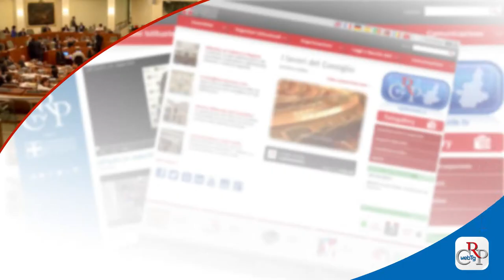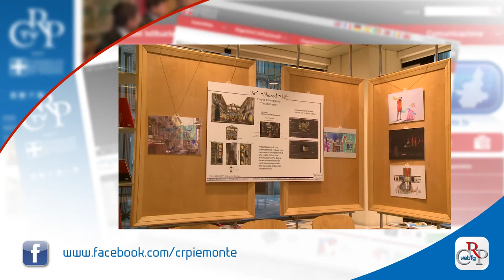Webtg n. 3 del 23 gennaio 2015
Il Consiglio regionale ha approvato, nella seduta del 20 gennaio, la legge per la riqualificazione della spesa, che interviene sul complesso dell’amministrazione regionale per generare risparmi e risanare il bilancio dell’Ente.

Sono i presidenti di Giunta e Consiglio, Sergio Chiamparino e Mauro Laus, e il capogruppo di Forza Italia Gilberto Pichetto, i tre delegati della Regione Piemonte per l’elezione del Presidente della Repubblica. Li ha designati il Consiglio regionale il 20 gennaio.

L’Assemblea legislativa ha dato il via libera ai referendum per l’istituzione di tre nuovi Comuni, due in provincia di Biella, uno nel Verbano Cusio Ossola. Si svolgeranno in primavera, in concomitanza con le elezioni amministrative.

La Commissione Cultura ha effettuato un sopralluogo al Museo di Scienze Naturali di Torino, dove sono iniziati i lavori di ristrutturazione, che dovrebbero concludersi nella primavera del 2016 e che saranno anche l’occasione per ripensare il modello gestionale del Museo.

Prosegue sino al 28 gennaio presso la Sala incontri dell’Ufficio relazioni con il pubblico di via Arsenale a Torino la mostra “To.Shared” sul mondo dell’animazione, organizzata dagli studenti del corso di applicazioni digitali per le arti visive dell’Accademia Albertina di Torino.

Ricevuta a Palazzo Lascaris una delegazione del Gruppo dirigenti Fiat e del Museo di Auschwitz, in visita a Torino. Occasione dell’incontro, la consegna al Museo da parte di Fca di due automezzi destinati alle attività culturali del Campo.

È stata presentata il 21 gennaio al Sermig la 28ma edizione del Salone del Libro di Torino che quest’anno si svolgerà da 14 al 18 maggio. Ospiti nell’edizione 2015, dedicata alle Meraviglie d’Italia, la Germania e il Lazio.